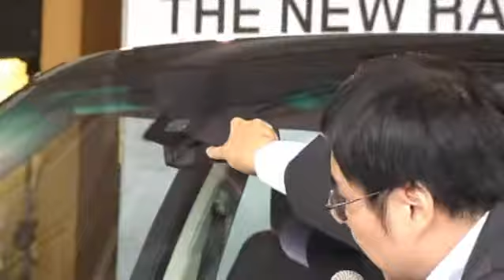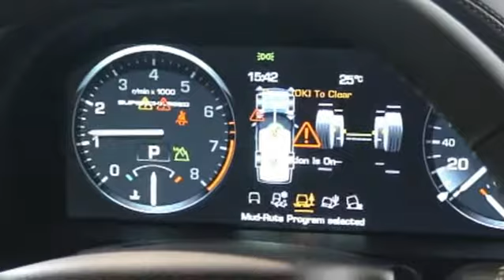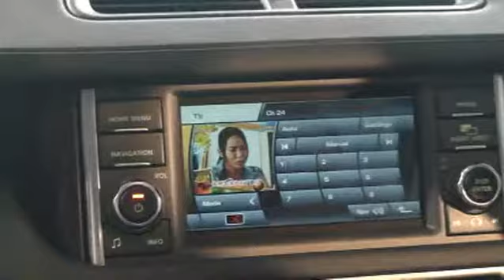Land Rover Range Rover 2010年式發表679萬元頂級車型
2010年式Range Rover在內裝上作了無與倫比的提昇。世界第一的整合數位儀表與Terrain Response™系統功能的全數位液晶螢幕儀表板、全球首見的雙視角顯示屏幕(今年四月即已發表)、最頂級的Semi-Aniline雙縫線透氣真皮座椅，以及首次可於LSUV選配的8 向調整電動後座椅附飛翼式包覆頭枕、前乘客座記憶裝置及Harman/Kardon Logic7 1,200W音響系統，而車室寧靜工程大幅提升的Range Rover，不但是有史以來靜肅性最佳的LSUV。